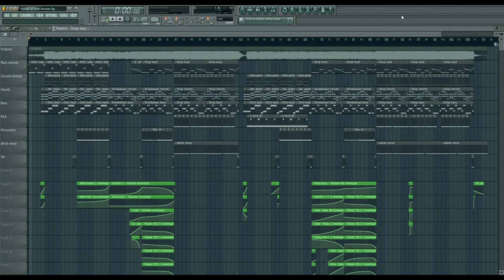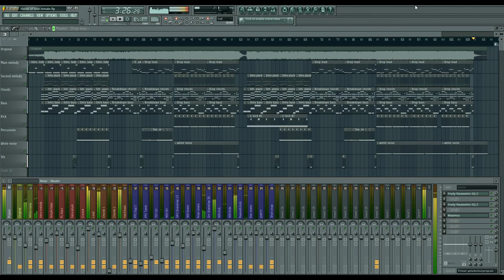Hellberg & Rich Edwards - Hands of time - MTBWillford FL studio full remake +FLP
Hi! My name is William, my stagename is Willford, and I'm a 15 year old producer from the Netherlands.

I put a lot of time into this and I hope you enjoyed it!